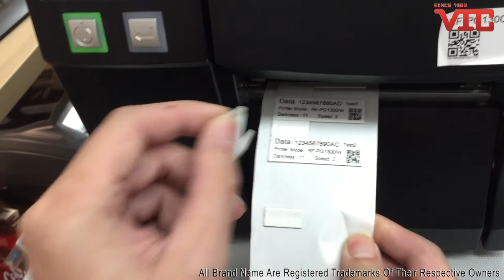Godex 1300 UHF RFID Printer Label Printing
RFID Label Printer